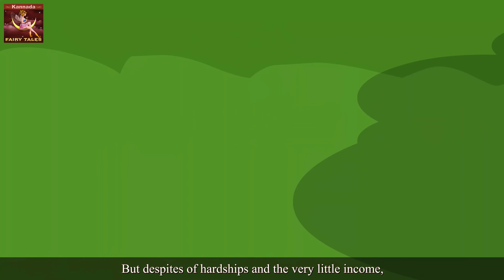ಟೊಪ್ಪಿಗೆ ಮಾರುವಾತ ಮತ್ತು ಮಂಗಗಳು | Kannada Stories | Kannada Fairy Tales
ಟೊಪ್ಪಿಗೆ ಮಾರುವಾತ ಮತ್ತು ಮಂಗಗಳು | The Cap Seller And The Monkeys in Kannada | Kannada Stories | Kannada Story | Fairy Tales in Kannada | Kannada Kalpanika Kathegalu | Stories in Kannada | 4K UHD | Kannada Fairy Tales

The Kannada Fairy Tales Channel and all of its videos are not “directed to children” within the meaning of Title 16 C.F.R. § 312.2 of CHILDREN'S ONLINE PRIVACY PROTECTION ACT (USA) are not intended for children under 13 years of age. Kannada Fairy Tales CHANNEL and its owner(s), agents, representatives, and employees do not collect any information from children under 13 years of age and expressly deny permission to any third party seeking to collect information from children under 13 years of age on behalf of Kannada Fairy Tales CHANNEL. Further, Kannada Fairy Tales CHANNEL denies any and all liability or responsibility for the practices and policies of YouTube and its agents and subsidiaries, or any other affiliated third party, regarding data collection.